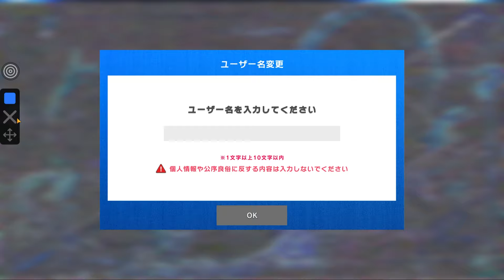Tips REROLL Akun Cuma 1 Menit! Gacha Sepuasnya | Blue Lock Blaze Battle